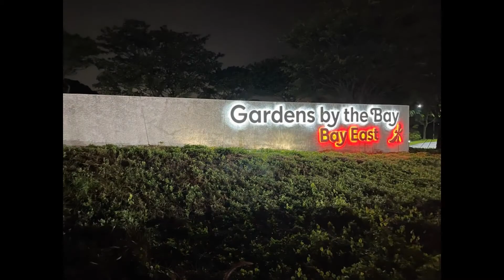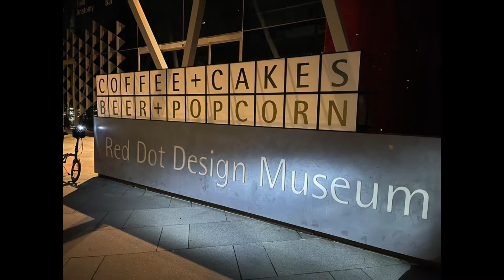vlog#12-Lil bro rides to MBS™